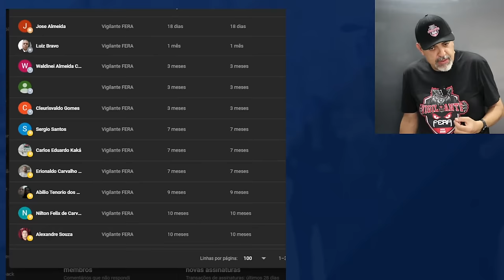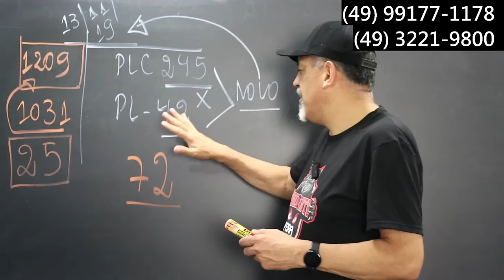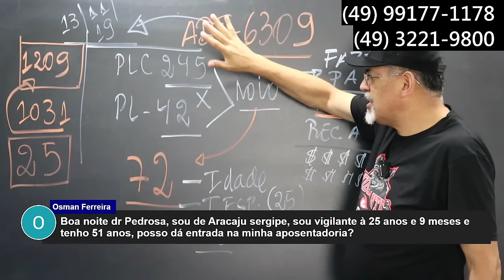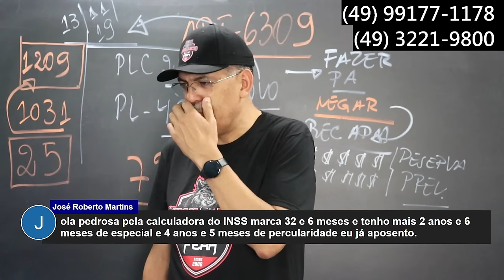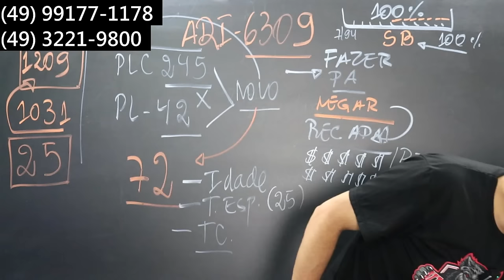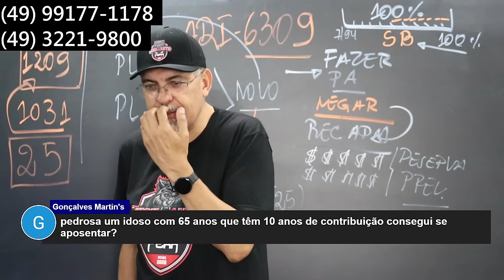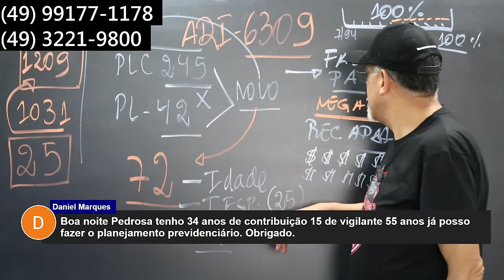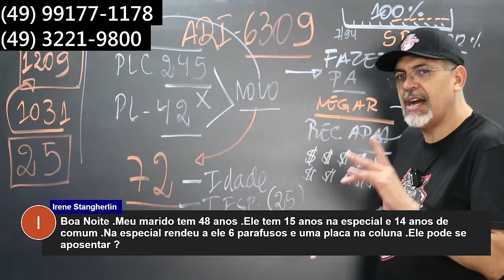PL 42 | ADI 6309 | TEMA 1209: Como vai ser aposentadoria do vigilante em 2024?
📣 PRECISAMOS CHEGAR A 20 MIL ASSINATURAS! 📣
Dê o seu apoio na ideia legislativa pela DEFESA da Aposentadoria Especial!

📰 Conheça o NOVO CANAL do Pedrosa no Whatsapp para receber notícias e conteúdos exclusivos!

📙 Baixe gratuitamente o E-BOOK e conheça As Quatro Batalhas para a Valorização Profissional do Vigilante.